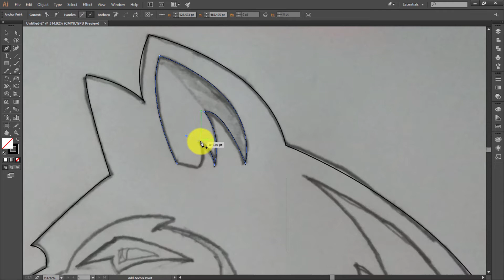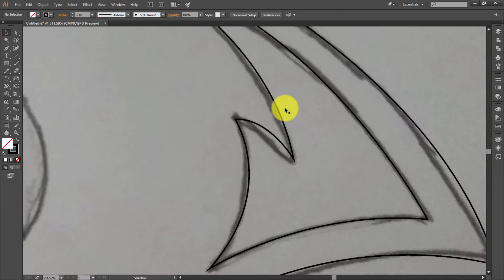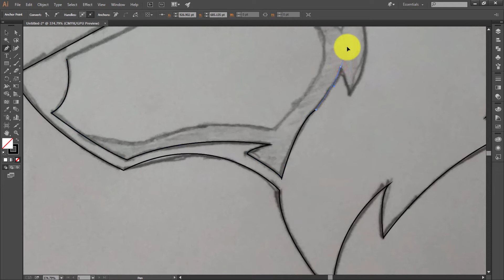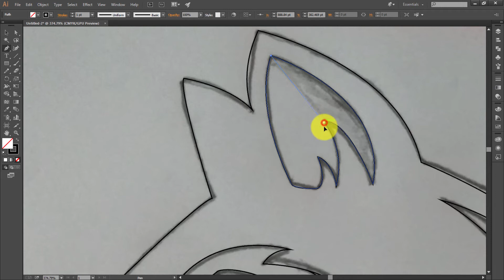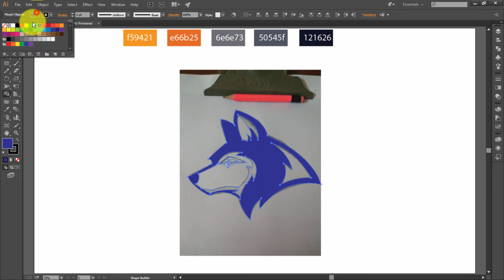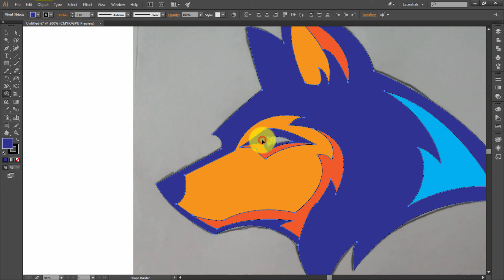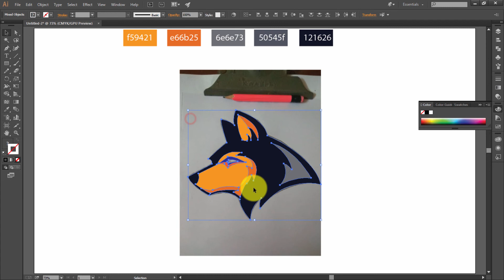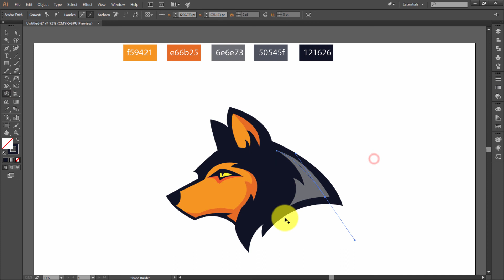Illustrator CC Tutorial | Graphic Design | Mascot Dog logo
Illustrator CC Tutorial | 3D Graphic Design | Mascot Dog logo.
Through this video tutorial we will learn how to make a perfect customized design simply using cc version of Adobe Illustrator.